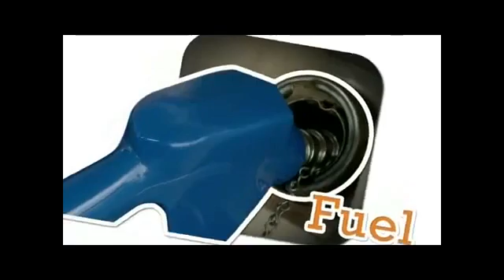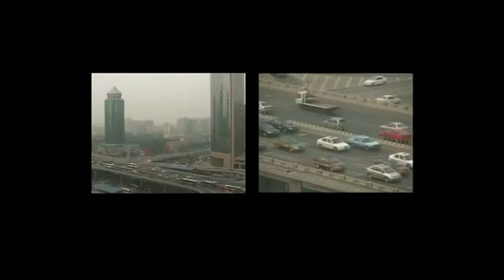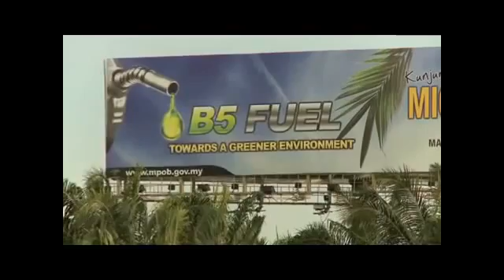Oil Palm Carbon Footprint and Biofuel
for more videos and information.